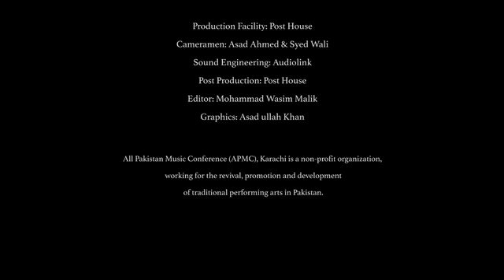Raag Joge by Ustad Mubarak Ali & Akbar Ali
Ustad Mubarak Ali Khan & Akbar Ali perform for All Pakistan Music Conference, Karachi's Annual Festival 2016